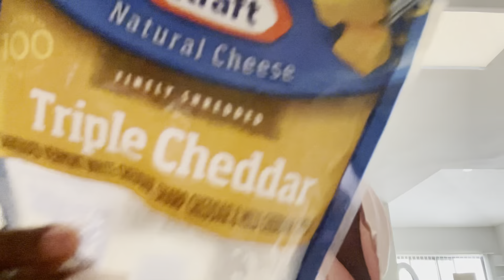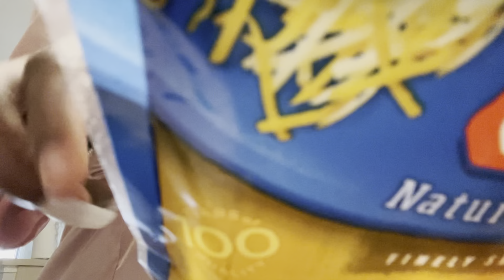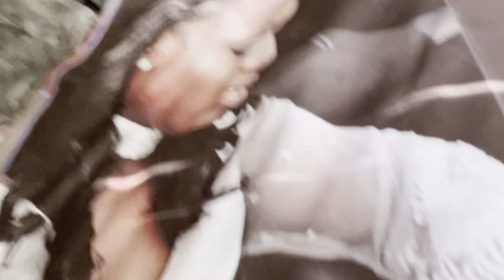VLOG: HAPPY NEW YEAR!!! | BREAKFAST WITH ME | START TO NEW YEAR | WORK NIGHTSHIFT